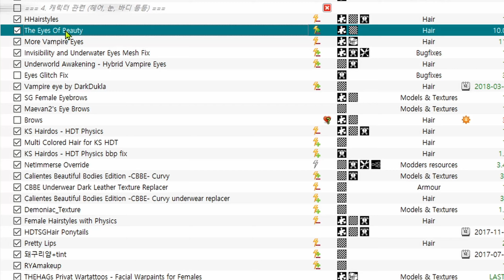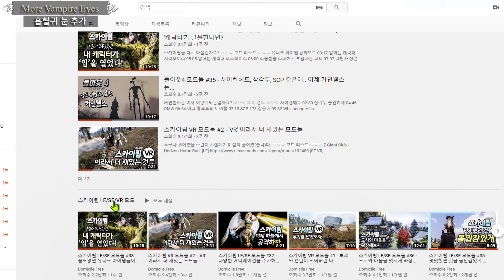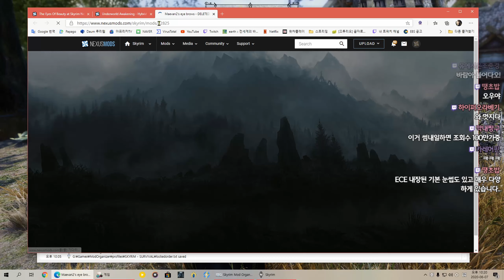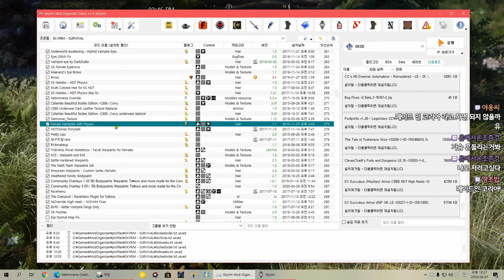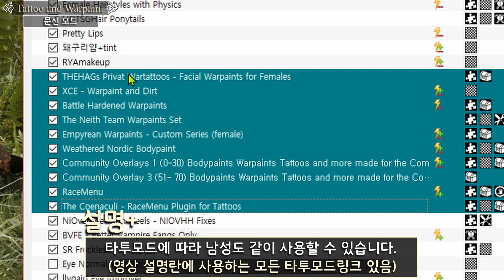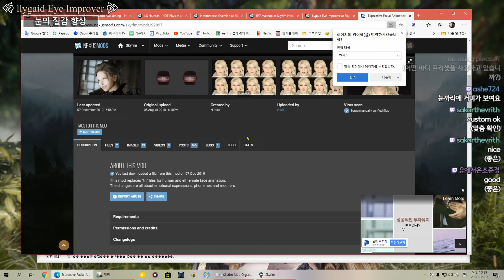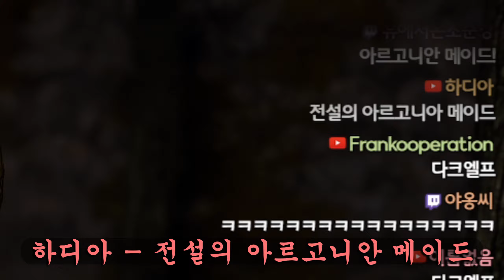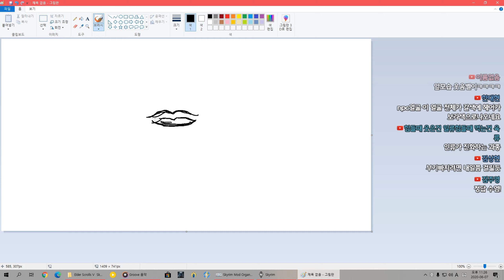스카이림 모드 - 캐릭터를 이쁘게 만들어주는 각종 모드들, 그리고 '다크엘프'를 커마해봤습니다. #39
매력적인 입술을 원하나?

▽▽▽ 모드 리스트 ▽▽▽
이번엔 소개한 모드만 10개 넘었다.. 스킵하지마잉~
시작/기본 설명 0:16
모드소개 시작 0:52
흡혈귀 눈 2:01
헤어모드 ㄴㅇㄱ 2:58
바디 텍스처 4:07
입술을 이쁘게해주는 모드 4:36
타투모드 5:34
RACEMENU vs ECE 6:13
흡혈귀 이빨 6:57
다크엘프 성형시작 7:35
성형할때 리얼리티 살리는법 9:56
입술 이쁘게 만드는법 11:22
성형 전/후 (Before / After) 14:31

[SE] SE는 필요없음

Demoniac- High Quality Glossy Female Body Texture 8K 4K 2K

--- 타투모드 ---
THEHAGs Privat Wartattoos - Facial Warpaints for Females
[SE]

Community Overlays 1 (0-30) Bodypaints Warpaints Tattoos and more made for the Community

Community Overlay 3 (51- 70) Bodypaints Warpaints and Tattoos

[SE]

[SE]
이외에도 많은 타투모드가 있으니 찾아보세요. :D

--- 성형모드 ---
둘 중 하나만 사용해야 함.

[SE]